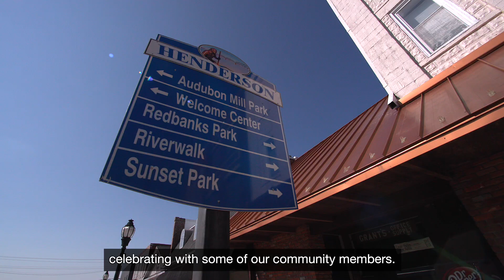“Unbridled Potential" - Celebrating the Largest Solar Project in Kentucky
At 160 megawatts (MW), the project is anticipated to be the largest solar farm in the state of Kentucky once it begins operations in late 2024. The event brought together a large constituent of attendees, including landowners, community members, neighbors and partners to the project.